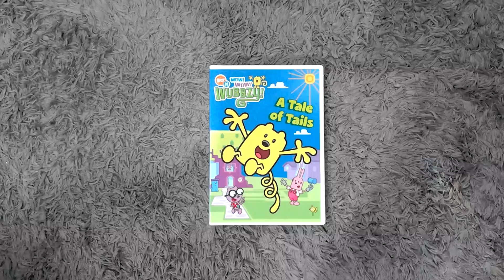I got the A Tale Of Tails DVD